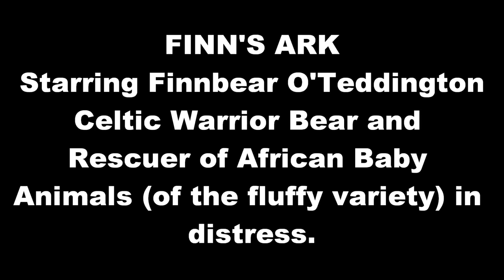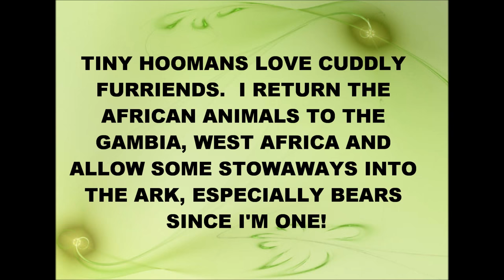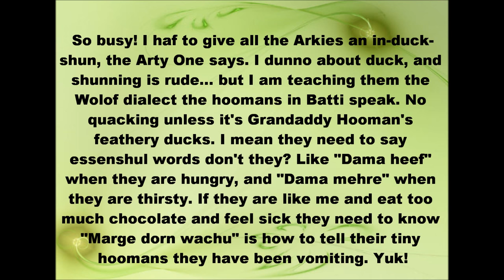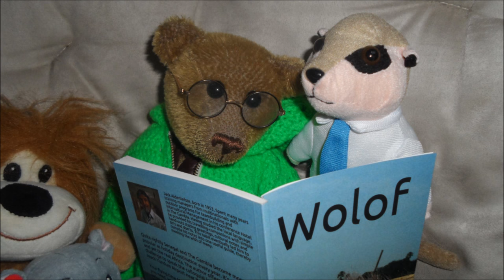FINN'S ARK THE MOVIE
MY PAWTOBIOGRAPHY:  Once upon a time... there was an artist who decided to be a Bear Midwife (part time of course).  She must have been bored that day!  So she birthed me, the first of many bears but none are as unique as me.  She made me a Celtic Warrior outfit since some children came to her Studio one day to learn how to write and draw comics.  At the Comic Workshop the children knew who I really was and what my true purpose in life was since they wrote all about me and their words just rang true.
The Story:
There was a nasty Pirate who captured a lot of baby animals in the jungles of Africa.  They took them to a cold land far away and sold them to a Circus.  They lived in cages on wheels and never saw their parents or the leafy jungle again.  They were very sad and wanted to go home.  The Pirate had a pet monkey because he didn’t like Parrots.  Birds poop down your back if they sit on your shoulders.  So he had a monkey.  That monkey was called Dep, because he looked like the man in Pirates of the Caribbean.  Dep didn’t like living on the pirate ship because he got seasick and had no palm trees to climb, so he sneaked away when the Pirate sold the animals and stowed away in the Circus wagon and stayed with the baby animals.  One night he stole the Circus man’s big black iron key and he ran away from the Circus.  I met him in a Park with no banana trees and he was very hungry, so I took him home to the Studio because the artist liked her fruit and wouldn’t miss a few bananas.  He told me everything!  He told me how the Circus owner was cruel to the baby animals keeping them locked up and sad and homesick.   So I told him “Lets go!  We must rescue all the baby animals and take them home to their mummies!”  So that is what we did.  We went to the Harbour in Liverpool where there was a Pirate Ship and we sneaked onto the ship with the baby animals while the pirates were all down the pub drinking rum and coka cola.  Off we sailed and finally we landed in a sunny place where there were white sandy beaches with big waves and there were lots of palm trees.  The little elephant, who never forgets, told us that this was home.  This place was called the Gambia.  So I knew that the winds had blown the sails and brought the ship back where it started.  I walked and walked and walked until all the baby animals found their mummies and daddies and ate lots of mangos and bananas and were very happy.  This was just the beginning...
Since that time, which seems like a dream now, I have rescued African baby animals and taken them on my own ship (since it would have been naughty not to return the Pirate’s ship to its rightful owners after all) and I find little humans who adopt them and love them and hug them and kiss them and give them furever homes.  I like to welcome them and look after them until they go there.  Sometimes the monkeys get a little cheeky and the lions growl until they get chocolate but they are always happy to go to a nice sunny place where they are loved.
Thank you furry much for reading my tale (that’s not TAIL by the way.  I don’t have a tail.)